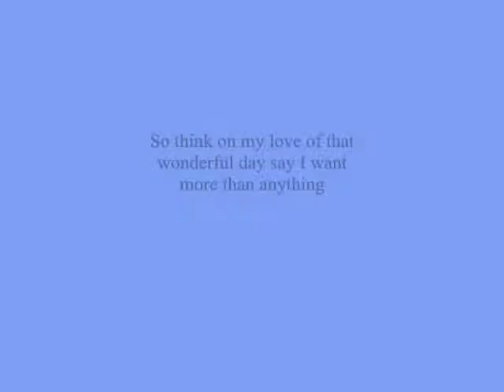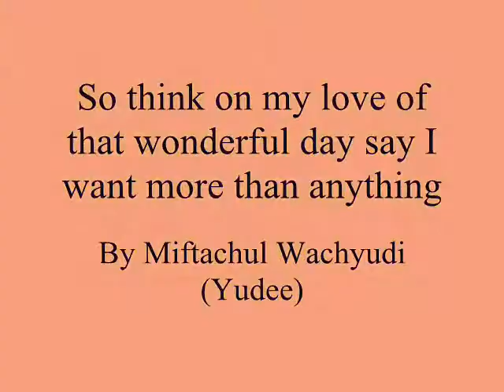So think on my love of that wonderful day say I want more than ,